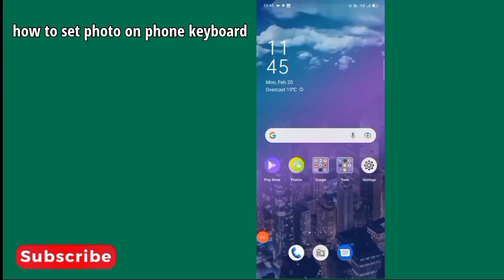How to set photo on Mobile phone keyboarb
in this video we set photo on mobile phone keyboard and how to it change mobile phone keyboard background.
keyboard background change
set image on keyboard
How to add photo on mobile keyboard
how to change keyboard theme on android